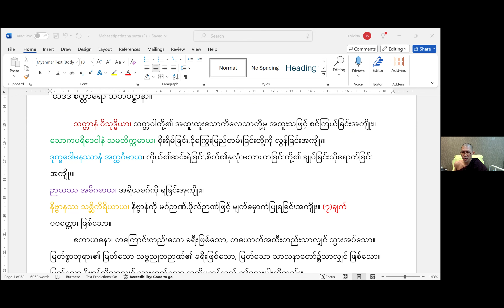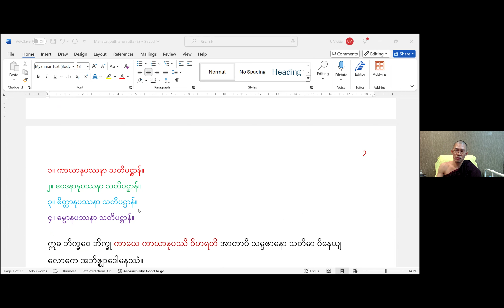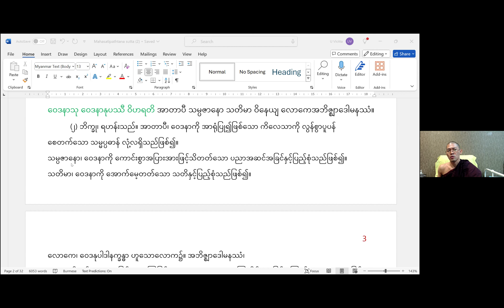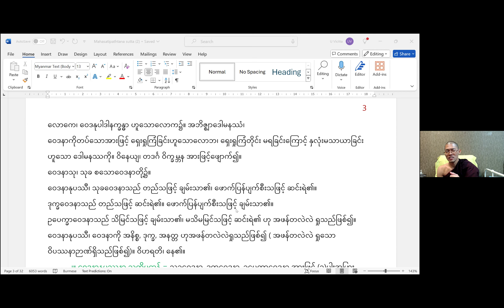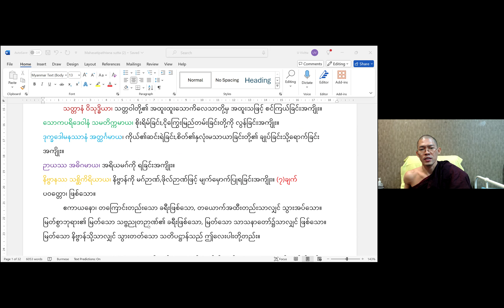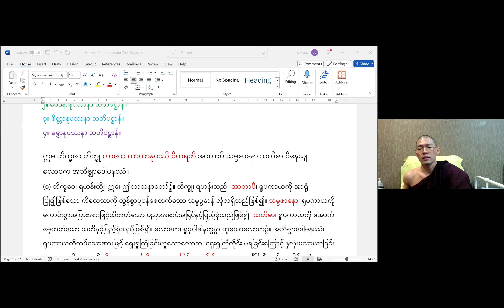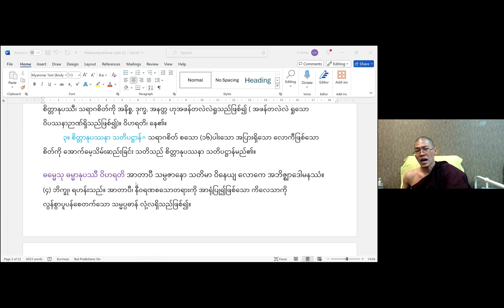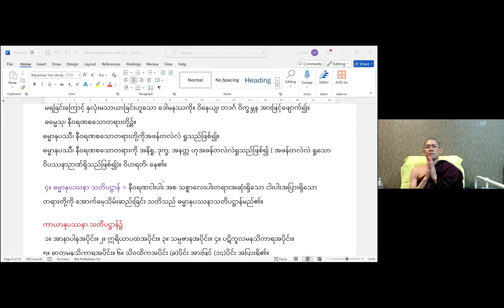Mahasatipathana Sutta - Day 1 - 13-05-2024